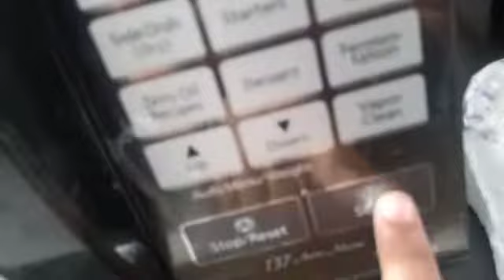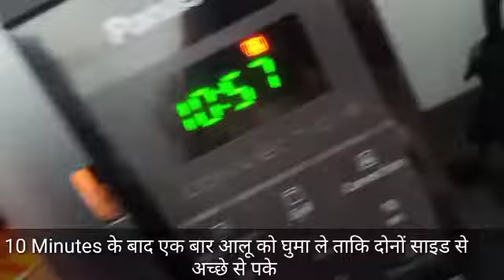Peri Peri Aloo Masala French Fires Without Deep Fry | Homemade Masala French Fires | Finger Chips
Peri Peri Aloo Masala French Fires Without Dip Fires | Homemade Masala French Fires | Finger Chips